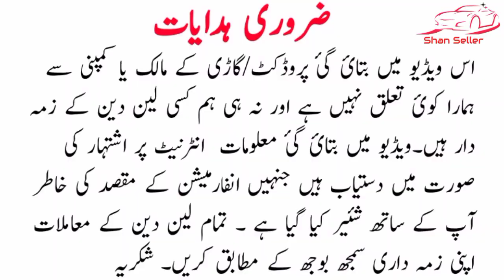kia classic 2000 model review price and details | used cars for sale in pakistan | Shan Seller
اس کنٹیکٹ لنک پر کلک کر کے آپ گاڑی کے مالک سے رابطہ کرسکتے ہیں اگر کنٹکٹ لنک اوپن نہی ہورہا تو اسکا مطلب گاڑی فروخت ہوچکی ہے

آپ ہم سے فیسبک پیج کے زریعے بھی رابطہ کرسکتے ہیں

topic covers :_:

1 Kia Classic
2 Kia Classic 2000
3 used cars
4 used cars for sale
5 used cars for sale in pakistan
6 cheap use car
7 cheap use car for sale
8 car prices
9 used cars price &
10 car bazar
11 cheap price cars
12 mehran car price
13 cultus car price:
14 swift car price
15 how to get installment cars
16 how to inspect cars
17 how to inspect engine
18 how to check cars
19 how to sale cars
20 how to purchase cars
21 sasti car
22 cheap price cars
23 olx used cars
24 cars sell
25 sell cars
26 daihatsu charade 1988
27 olx karachi cars
28 olx islamabad cars
29 second hand cars
30 low price cars